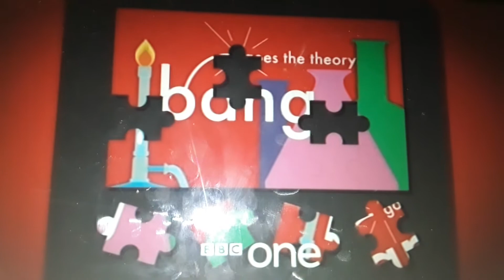BBC One - Can You Train Your Brain? Trailer 2010.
A Trailer For Can You Train Your Brain? Whitch Started Wednesday At 9:00 In 2010 On BBC One.